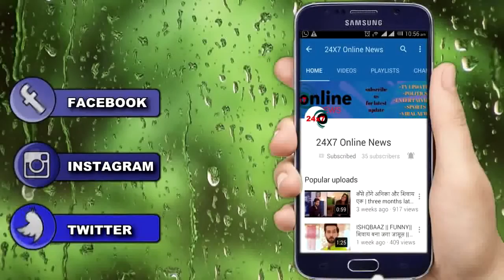DIL SE DIL TAK || SHOCKING || टैनी का अनोखा गृहप्रवेश